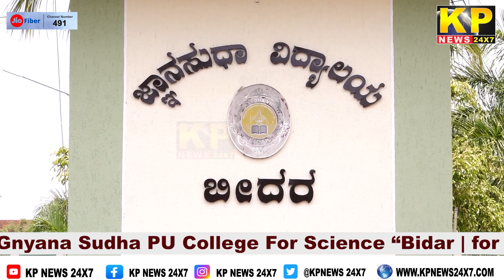The KP News 24x7 | 09 PM Bulletin-13 May 2023 Bidar Karnataka State & National News In Hindi.